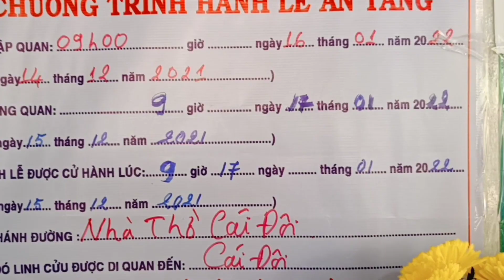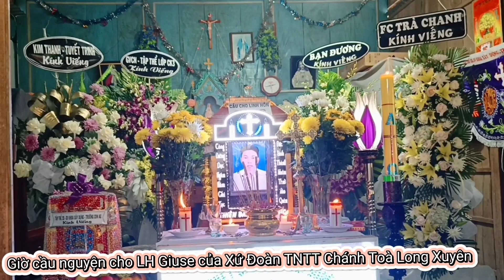Vô cùng thương tiếc em Giuse Dương Quốc Toàn đã an nghỉ trong Chúa ngày 15/1/2022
Kêt Nối với Thủy Phan

Kênh Thủy Phan là kênh truyền thông chuyên về tin giáo hội Công giáo, suy niệm Lời Chúa, chia sẻ kỹ năng sinh hoạt... Với mong muốn cập nhật những thông tin chính xác và nhanh nhất cho quý vị và các bạn.